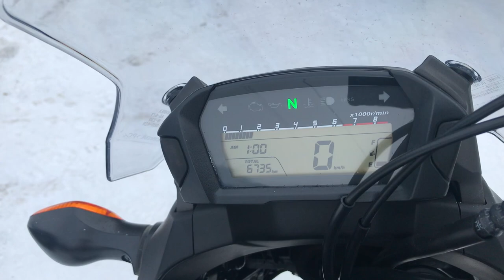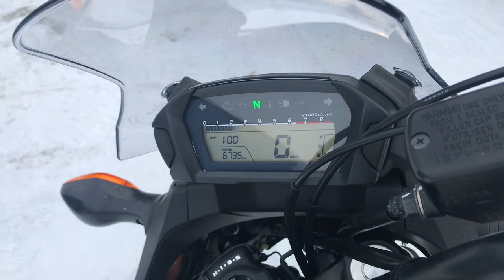No. B10335 HONDA NC700X